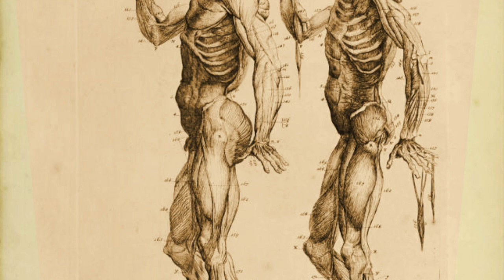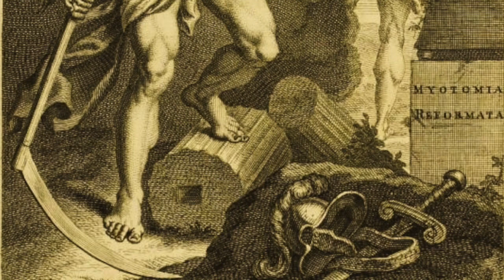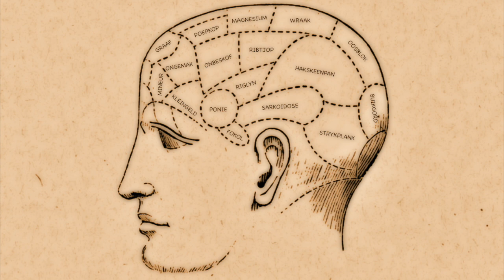Paul Riekert - Die Man Wat 'n Huis In Sy Neus Kon Inpas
Woorde en musiek deur Paul Riekert. Video deur Kamara Yoshimura.

Die herhalende klavierfrase en -inleiding is oorspronklik deur Sergei Rachmaninov gekomponeer. (Miskien sou hy die moer in wees, of dalk nie - dit laat 'n mens wonder. In elk geval, dankie ou maat.)